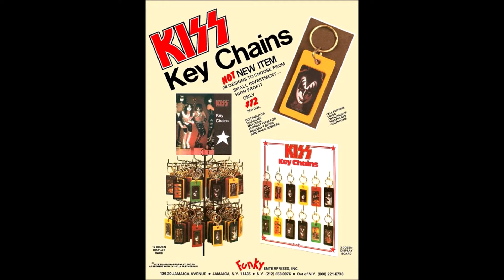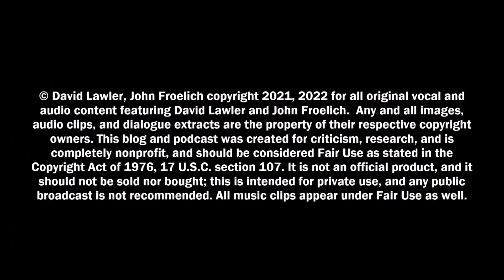"KISSMas" Upstairs at Froelich's Show 324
This episode doesn't have anything to do with Christmas, but since it is a "lost" episode, Froelich and Lawler decided to release it on Christmas Eve, since the words kind-of rhyme, so there ya go! Froelich and Lawler discuss two cinematic masterpieces, Kiss Meets the Phantom of the Park and Detroit Rock City. I'm Mary Poppins, y'all!

Kiss Meets the Phantom of the Park (also known as Attack of the Phantoms in Europe and Kiss Phantoms in Italy) is a 1978 American television film starring American hard rock band Kiss and produced by Hanna-Barbera Productions. The movie's plot revolves around Kiss, who use their superpowers to battle an evil inventor (Abner Devereaux, played by Anthony Zerbe) and to save a California amusement park from destruction.

NBC aired the film at the height of Kiss's popularity in the United States. Due to the film's poor acting and semi-comedic script, most Kiss fans disliked the film. Despite the film's poor quality, it has attained cult film status. The members of Kiss despised the film for making them appear buffoonish. For years after its airing, no one who worked for the group was permitted to mention the film in their presence.

Detroit Rock City is a 1999 American teen comedy film directed by Adam Rifkin and written by Carl V. Dupré. It tells of four teenage boys in a Kiss tribute band who try to see their idols in a concert in Detroit in 1978. Comparable with other rock films such as Rock 'n' Roll High School, Dazed and Confused, and I Wanna Hold Your Hand, it tells a coming-of-age story through a filter of 1970s music and culture in the United States. It took its title from the Kiss song of the same name.

This blog and podcast was created for criticism, research, and is completely nonprofit, and should be considered Fair Use as stated in the Copyright Act of 1976, 17 U.S.C. section 107. It is not an official product, and it should not be sold nor bought; this is intended for private use, and any public broadcast is not recommended.